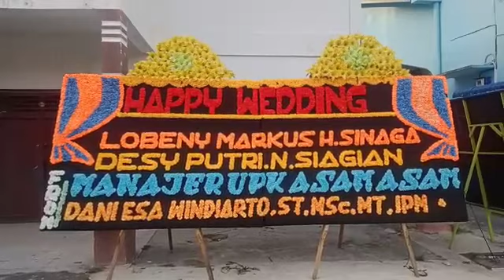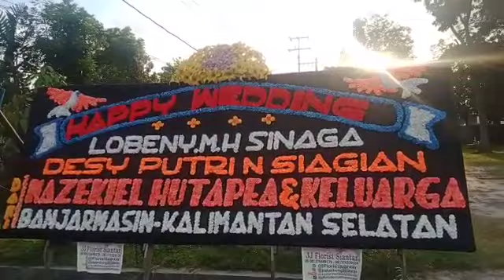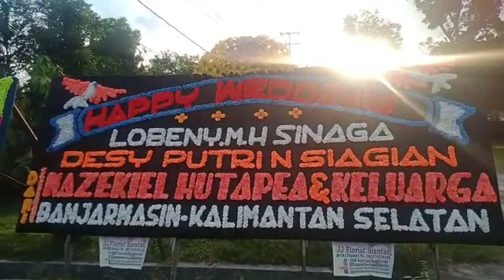Happy Wedding Lobeny Markus H.Sinaga & Desy Putri Natalia Siagian